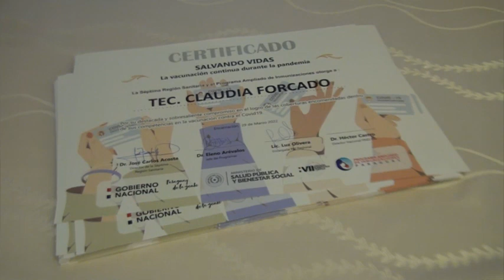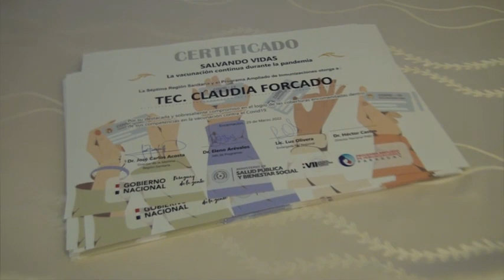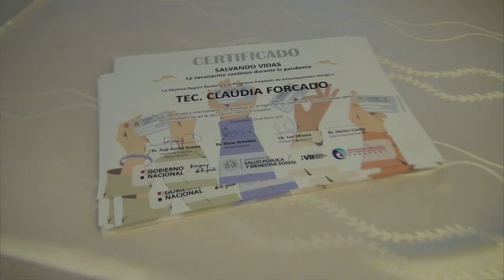Campaña de vacunación contra el COVID-19: Entregan reconocimiento a profesionales de la salud